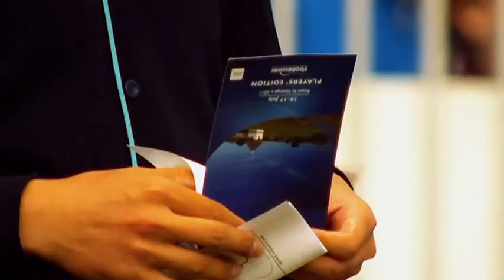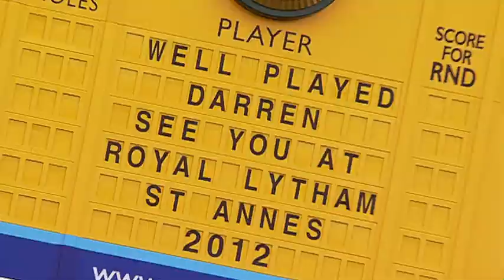Open Golf hospitality 2012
Open Golf Official Hospitality heads North to Royal Lytham & St Annes for the 2012 Open Championship.